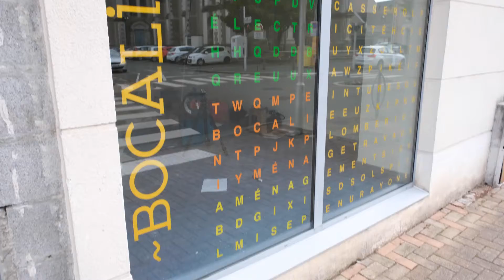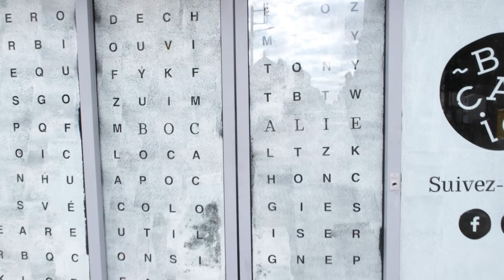Bocalie - vitrine éphémère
« Bocalie » est une entreprise basée place de la Madeleine, 49000 Angers créée par Manon et son conjoint Florian. Au coeur de la ville d’Angers, l’épicerie de quartier trouve naturellement sa place auprès des autres services de proximité essentiels à la vie citadine.

Manon et Florian souhaitent faire de leur épicerie un véritable lieu d’échange et de partage, autour du zéro-déchet. Leur objectif est de partager des astuces et d’accompagner leur clientèle vers une transition écologique.

A leur « petite échelle » ils ont la volonté de faire adopter une consommation plus responsable à leurs clients. Pour ce faire ils proposent des produits sains, bio, locaux vendus en vrac ou à la consigne.

C’est suite à différents voyages qu’ils deviennent amoureux de la nature. Ils souhaitent préserver sa fragilité de l’activité humaine, et notamment, la pollution plastique.